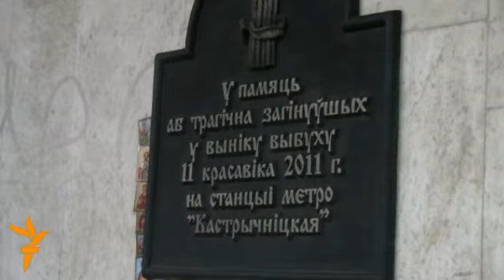Акцыя супраць сьмяротнага пакараньня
16 cакавіка актывісты шматлікіх груп у сацыяльных сетках заклікалі ўсіх нязгодных з расстрэлам Кавалёва і Канавалава а 17-й гадзіне ўскласьці кветкі ля мэмарыяльнай дошкі на Кастрычніцкай плошчы і запаліць сьвечкі. У акцыі ўзяло ўдзел некалькі дзесяткаў чалавек.